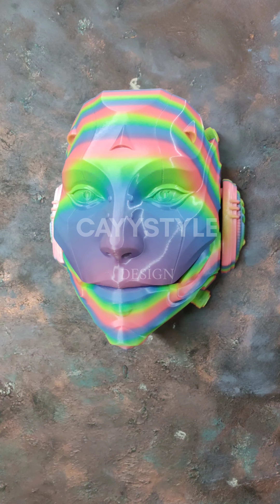3d tasarım. 3 boyutlu karakterler.